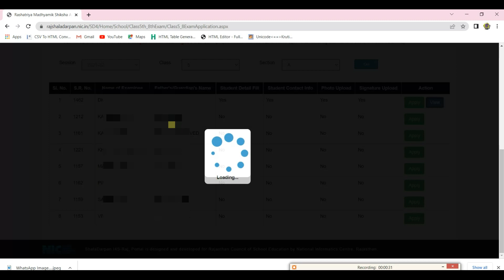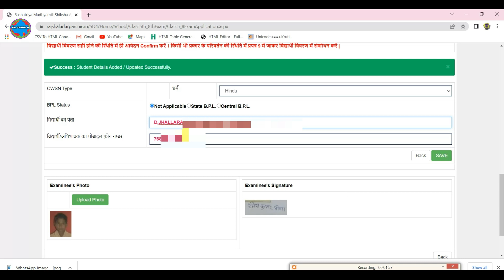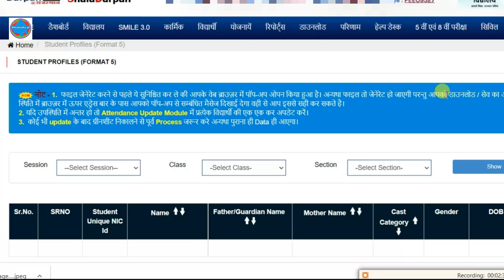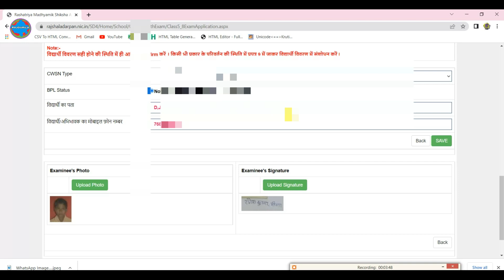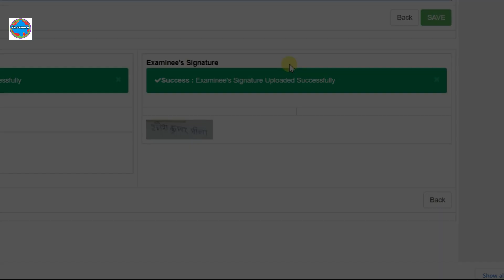पांचवी और आठवीं के फॉर्म में गलती हो गयी | Shala Darpan Par 5 th And 8th Board Form Mistake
Topics- कक्षा 5 बोर्ड परीक्षा आवेदन पत्र में गलती हो गयी  ऐसे भरे | Shala Darpan Par Class 5 Ke Board Exam Form Me Galti Kese Sudhare
class 5v ka board form Kaise bhare how to fill 5th class board exam form online on Shala Darpan
shala darpan par board class 8 or 5 ke online aavedan ke nirdesh jari
8th board or 5th board
Topics-प्रारम्भिक शिक्षा पूर्णता प्रमाण पत्र (कक्षा-8)2022
प्रारम्भिक शिक्षा अधिगम स्तर मूल्यांकन (कक्षा-5)-2022
कक्षा 8 व 5 बोर्ड परीक्षा आवेदन पत्र भरने से पहले शाला दर्पण पर क्या व कैसे तैयारी करें
Shala Darpan Password Reset-